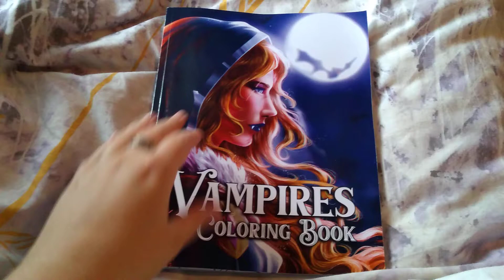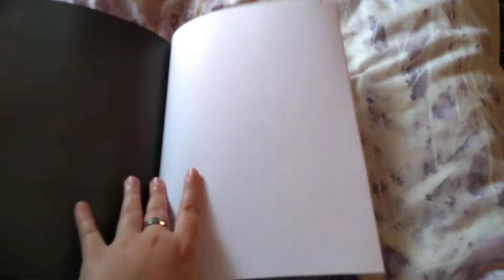Vampires Colouring Book by Coco Wyo Publishing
This is a beautiful vampire adult colouring filled with gothic fantasy imagery. A couple of images are a little more horror based, but nowhere near as graphic as the other colouring book published by the same company (The Bazaar of Bad Screams); the horror in this book is more gothic than full on horror.